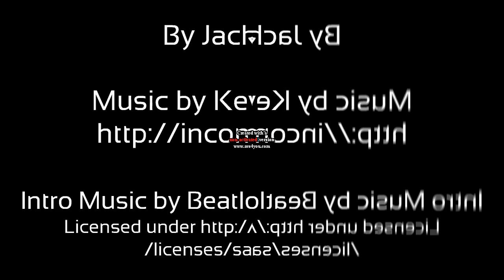BFDI Intro In Low Voice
Congrats Reading This, You Get A Another Cookie